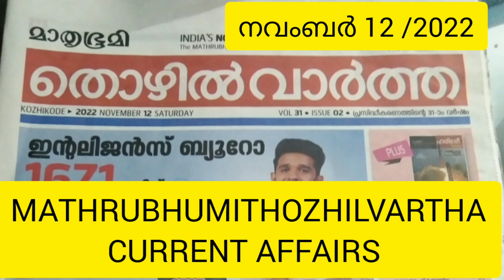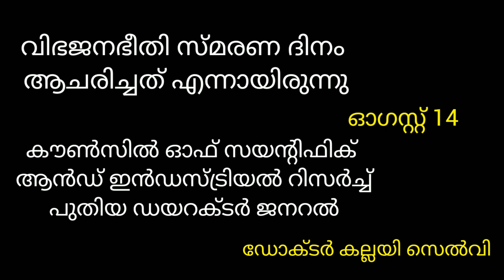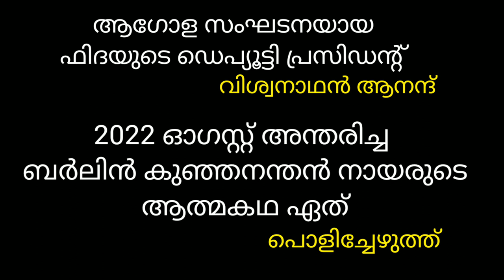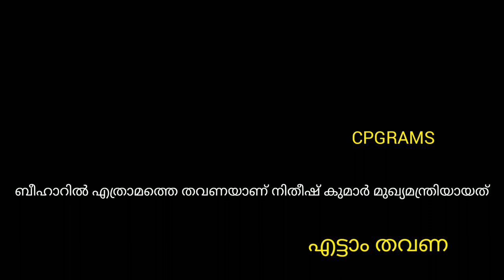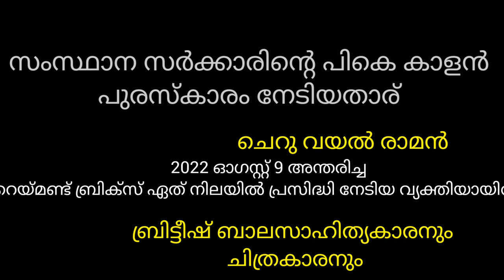MATHRUBHUMITHOZHILVARTHA, CURRENT AFFAIRS /12 nov 2022@vmpscgksocialscience1946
CURRENT AFFAIRS
# GOVT JOB